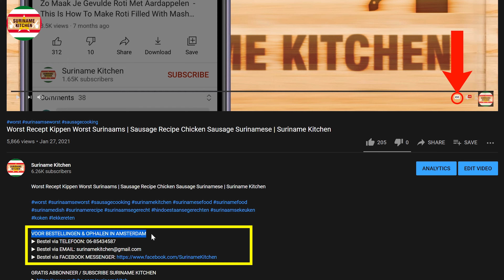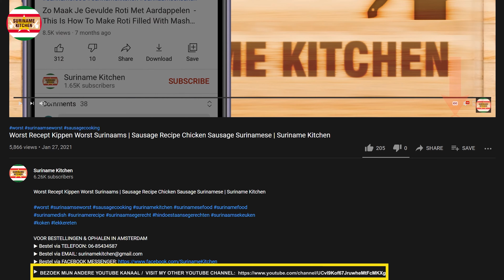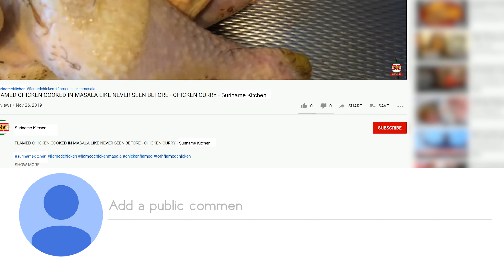Surinaamse Tauge (Tjapar) Met Droge Vis | Surinamese Bean Sprouts (Tjapar) With Dry Roasted Cat Fish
▶ INGREDIËNTEN
-Olie
-Uien
-Knoflook
-Peper
-Droge Vis
-Zout
-Tomaten
-Zwarte Peper
-Adjino Moto
-Tauge (tjapar)

▶ INGREDIENTS
-Oil
-Onions
-Garlic
-Chili
-Dry Smoked Fish
-Salt
-Tomatoes
-Black Pepper
-Monosodium Glutamate
-Bean Sprouts